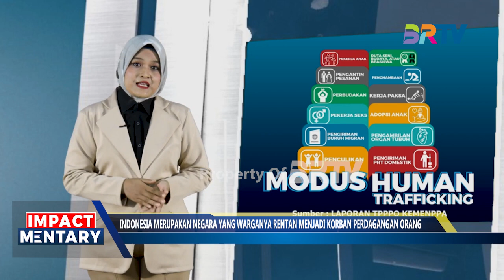Waspada! Human Traficking Marak, Dibungkus Berbagai Modus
Kasus perdagangan orang atau Human Trafficking kian marak terjadi. Isu ini tak hanya menjadi sorotan bagi dunia, namun juga Indonesia. Pasalnya Indonesia menjadi salah satu negara dengan kerawanan yang cukup tinggi. Berbagai modus telah digunakan oleh jaringan sindikat perdaganan orang untuk menarik korbannya dengan iming-iming yang menggiurkan. Terlebih di negara berkembang seperti Indonesia, desakan ekonomi menjadi faktor utama dibaliknya.

Saksikan Segmen Khusus Impactmentary Dalam Berita Malam di BRTV:
Setiap Jumat pukul 21.00 WIB

BRTV Official –    / officialbadartv
BRTV News –    / badartvnews